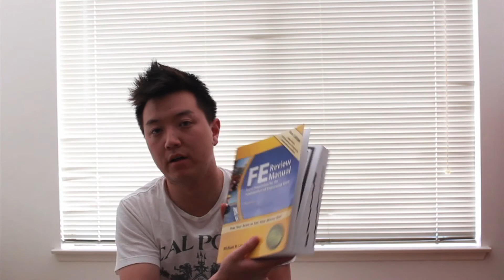Vlog 1 - Taking the FE exam without Engineering Degree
To get the NEW FE Review Manual (~$75-$85)
The New FE Review Manual requires a separate book for practice problems (highly recommended). (~$40-$50)

Classic FE Review Manual (~$90, includes all practice problems)

FE APPROVED Calculator (TI-83/graphing is NOT approved):
(TI-36X Pro, easily best for TI users)

People often ask me what I use to record my videos. Please see below for the gear list.
GEAR LIST
Canon Rebel T6i (with lens)
Canon 18-35mm lens
RODE VideoMic

**MADE in 2013:
With only a couple years of engineering classes under my belt, I've decided to take the FE (Fundamentals of Engineering) exam. With about 6 months to prepare it, this is my last chance to take the test in October before they switch to the new format (slightly to my disadvantage). Wish me luck!

I have no B.S. degree in engineering, just a liberal arts degree somewhat related to engineering. I've tried filmmaking for a year, but having a hard time moving forward so wanted to try my hand in engineering.